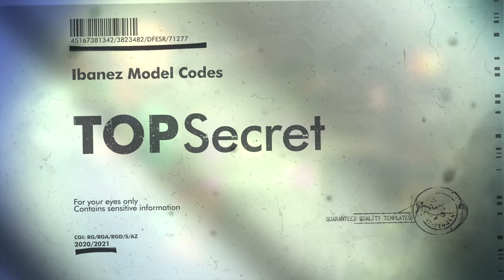Too low? Too heavy? Ibanez RGD71ALPA-CKF Review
7 Strings, downtuned a whole step... longer scale... Bareknuckle Pickups... this Axion Label RGD from Ibanez could be a modern metal players dream... let's see...

Here are many things I use daily...

0:00 Slideshow
1:55 Noodle Track
4:53 Intro and Stats
12:09 Sounds and Pickup Settings
15:54 Some Leads
17:27 with Engl Fireball 25
19:14 with Revv 100p
20:38 with Driftwood Darkest Nightmare
22:28 MY2CENTS

My interfaces...